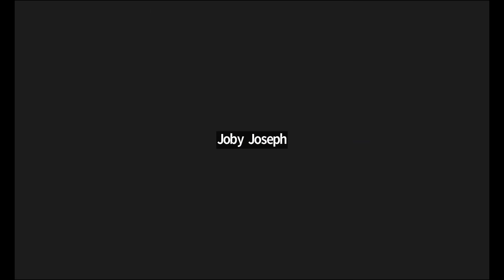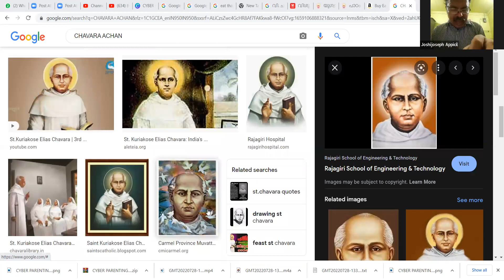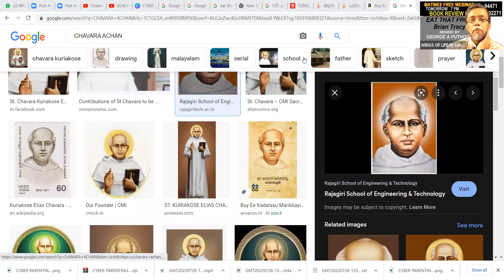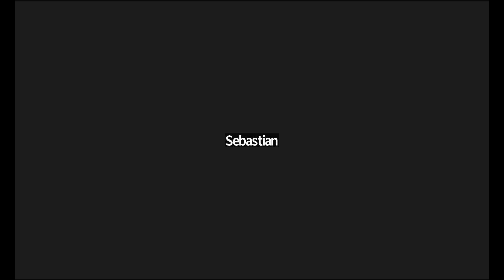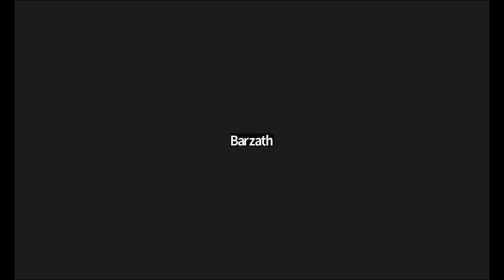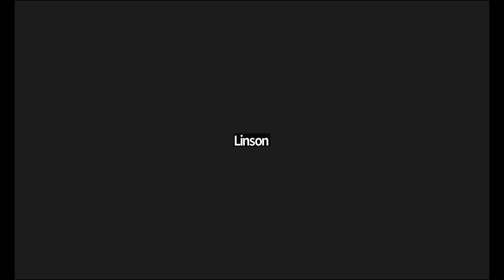നല്ല അപ്പന്റെ ചാവരുൾ , വി. ചാവറയച്ചനെക്കുറിച്ചു ,by JOSHY APPICIL, run by Dr SABUKERALAM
നല്ല അപ്പന്റെ ചാവരുൾ , വി. ചാവറയച്ചനെക്കുറിച്ചു   by JOSHY APPICIL, run by Dr SABUKERALAM, WINGS OF LIFE,KOTTAYAM, MATINEE FREE WEBINAR,